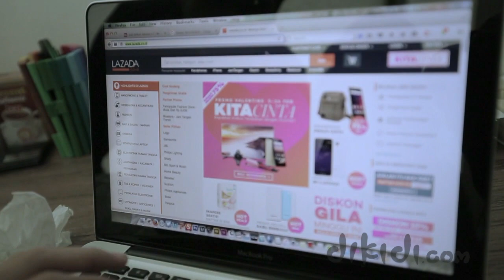Ayu & Ting - Hantu Seram Setan Sambalado - Eps 6 - Paranormal experience indonesia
S1 dukun (Sky Sitorus) mencoba meyakinkan Ah Ting dan Pak Slamet untuk mengusir hantu. Bagaimana kelanjutannya?

Support Film Horor Komedi Indonesia 2016

Tetep nonton Dikidi Horror Series Indonesia di setiap episodenya pasti punya cerita-cerita yang menarik dan gak terduga..

Web Series Indonesia